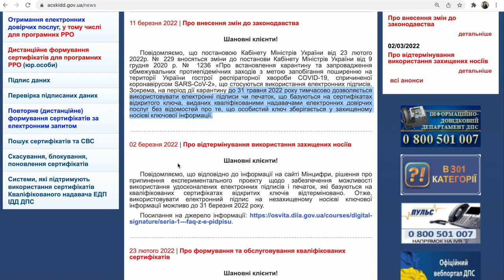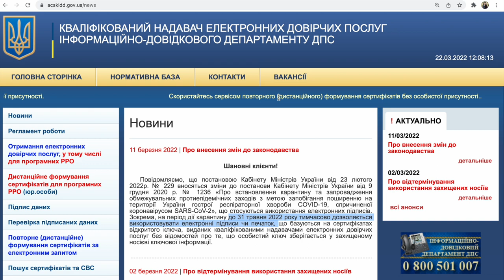Державна Податкова Служба України контакт-центр, чи оновлювати електронні підписи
Друзі, зберігаю для вас цю корісну інформацію:

Державна Податкова Служба України

Контакт-центр ДПС – інформаційно-довідкові послуги

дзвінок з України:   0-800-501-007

Дзвінок зі стаціонарного телефону або якщо ви за межами України

Сторінка сайту податкової з інформацією

Україна обов"язково переможе!
Слава Україні!

З повагою,
Прохоровская Светлана

Якщо ви вперше на моєму каналі,
проводжу консультації про продажі за кордон на Etsy
та в соціальних мережах.
Також пишу тексти на англійській, підбираю ключові слова
до ваших виробів для просування за кордон

Мій сайт: